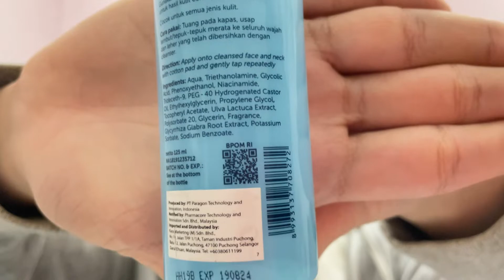TONER BAWAH RM 10 VIRAL ? | WARDAH LIGHTENING FACE TONER REVIEW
Product Name : WARDAH Lightening Face Toner

Key Ingredients :
- Low Percentage of Niacinamide & Glycolic Acid
- Due to low percentage of actives, you can use this toner every day, day & night.